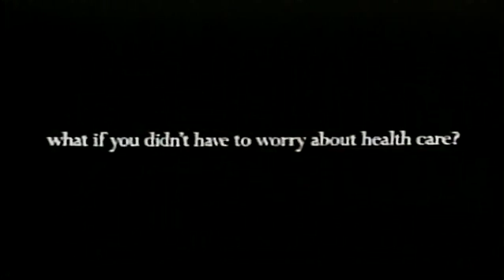"What if" Blue Cross/Shield commercial featuring Marita Schaub